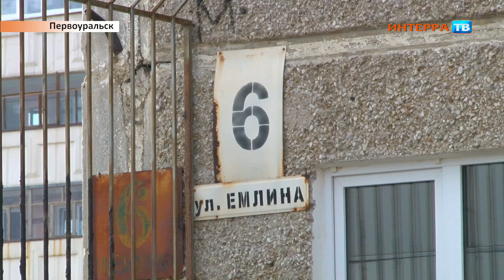Сгорела машина Нарез 17 04 18